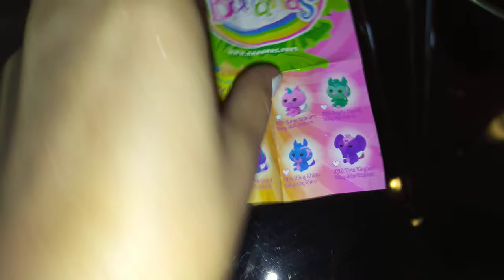Epee Bananas z niespodzianką by Malena 2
Bananas bananas by Malena.